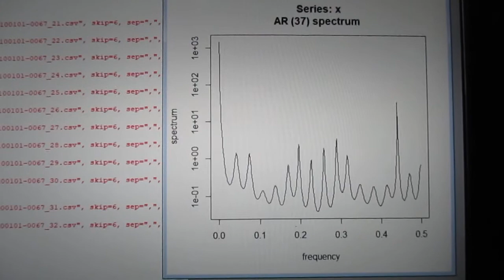統計数理に基づいた「超音波技術（R言語）」